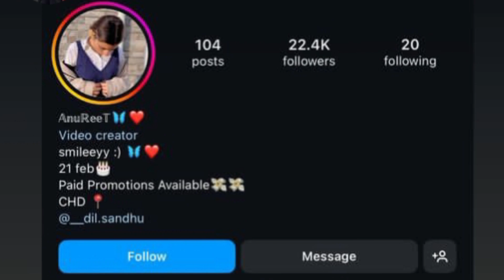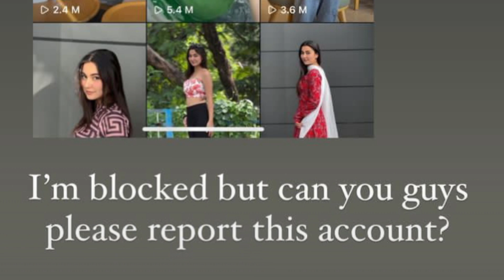Hania Amir Personal Videos Leak/Thrill pakistan